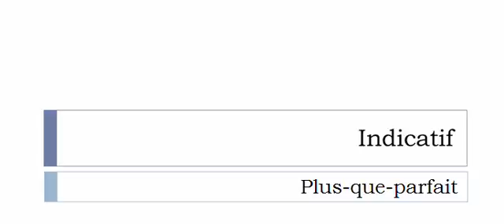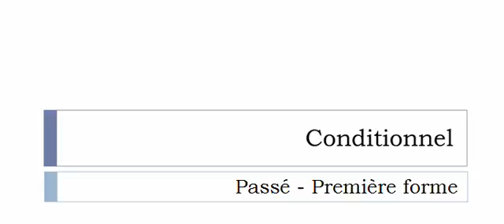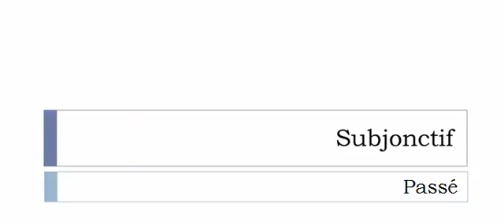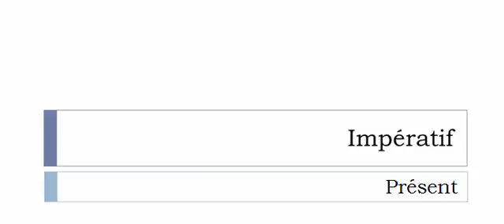Conjugaison française = Toutes les formes